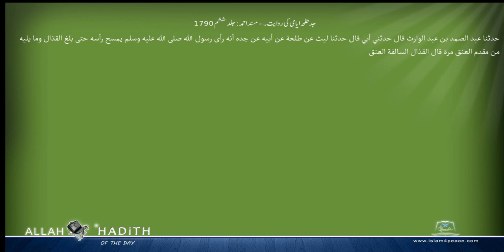جدطلحہ ایامی کی روایت۔ مسند احمد Musnad Ahmad Islam4Peace com